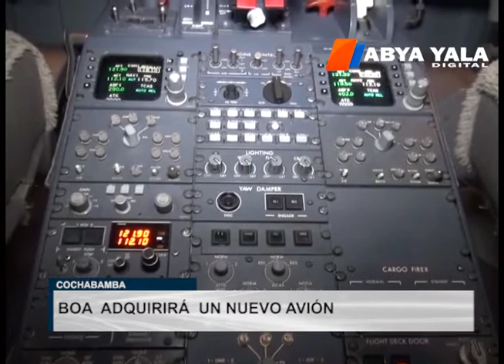BOA prepara mantenimientos a las naves para fin de año